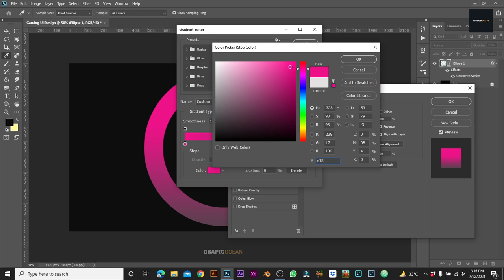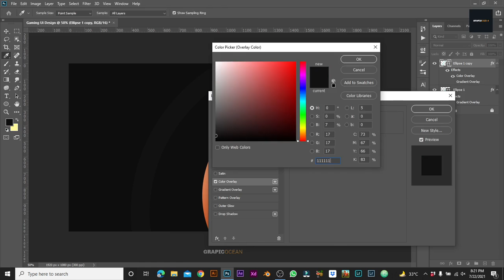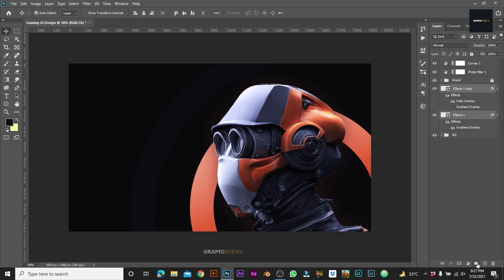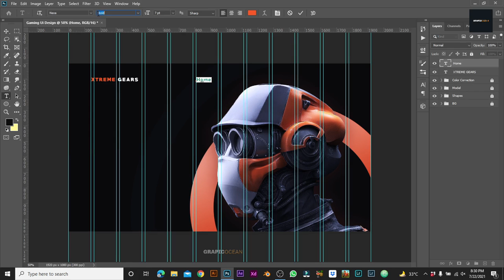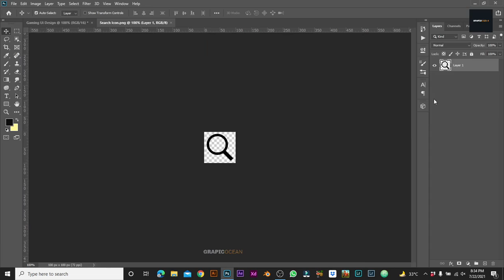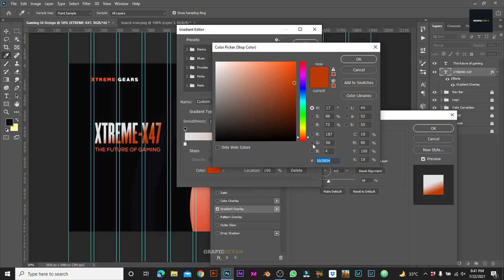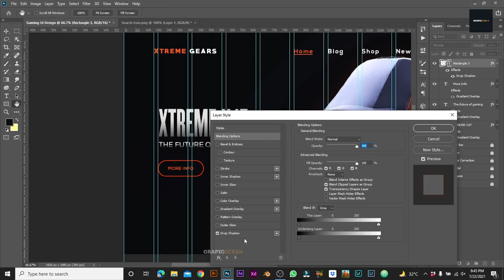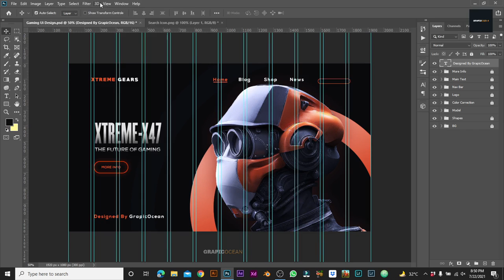Photoshop Tutorial: Gaming UI Design in Photoshop - Photoshop Tutorial in Hindi / हिंदी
Hey everyone in this photoshop tutorial we will learn to create a gaming UI design in photoshop, this tutorial is for everyone from beginners to pro, make sure to download the free project file to follow along and enjoy!

You can get this UI Design, available in PSD format.
But before that, this UI Design is NOT FREE, you must watch this video first, to get this UI Design by following the rules below.

▶ HOW TO GET PASSWORD FOR FREE :
☛ Do not download the video before watching it in YouTube app.